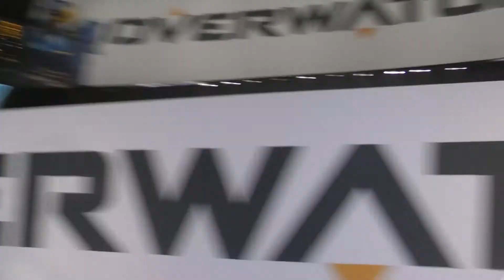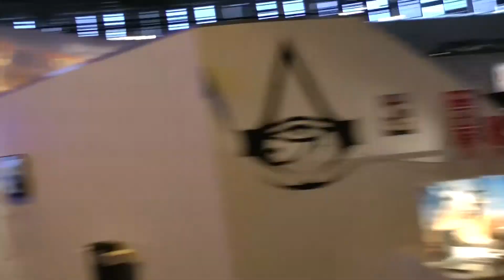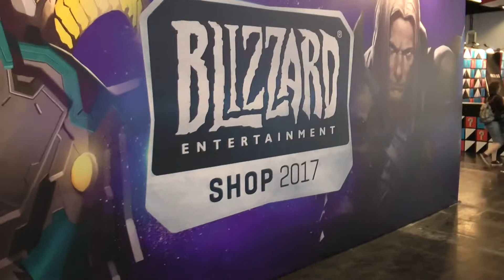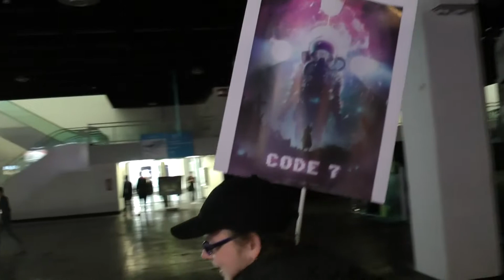Gamescom 2017 - Pressetag VLog - Whoo hoo!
Gamescom, whoo!
Die gute Larutsch (ihr kennt sie von Rollen wie Alphys und Temmie), und ich sind so ziemlich jeden Tag da.
Und weil heute der Presse- und Fachbesuchertag ist, lade ich schonmal einen eigenen Vlog für diesen Tag hoch.

- Mitgeschnittene und anderweitig von YouTube beschaffte Sounds
- Ingame Sounds

Fragt mich was!

Seht mir beim Spielen zu!

Jedwedes konstruktives Feedback ist sehr willkommen!
Schickt das Video herum - zeigt es jedem, der es gucken könnte! Ja, ja! Tut es!

Und natürlich freue ich mich über jeden Kommentar und jeden Like. Aber... wenn ihr nicht wollt, dann lasst es, schätz' ich. Ich like auch selten Videos - ist euer Ding. Aber freuen würde ich mich!